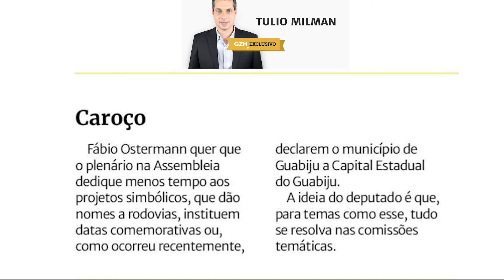Projetos meramente simbólicos PRECISAM passar pelo plenário?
Você sabia que é possível simplificar e tornar mais eficiente a pauta da Assembleia Legislativa? No Projeto de Resolução 26/2019, proponho agilizar a tramitação de projetos meramente simbólicos, dando mais tempo e energia para que aproveitemos as sessões plenárias da Assembleia para deliberar e votar temas mais relevantes e de impacto crucial no futuro do RS.

Confere aí no vídeo a minha ideia, e acessa nos comentários para ler a íntegra do projeto!